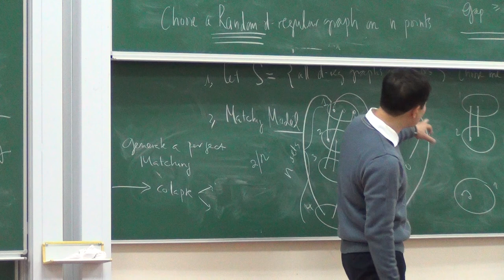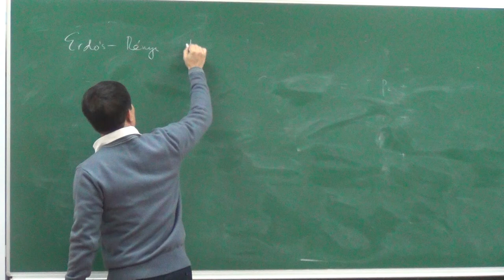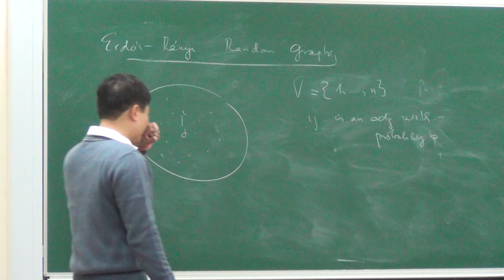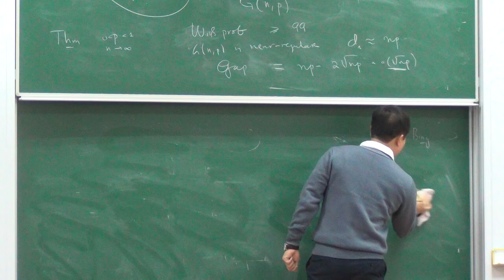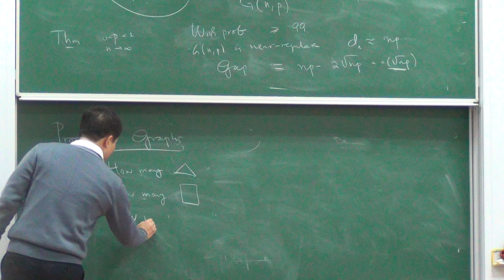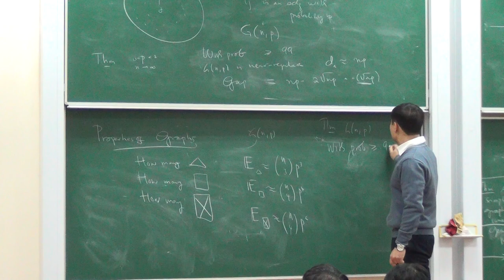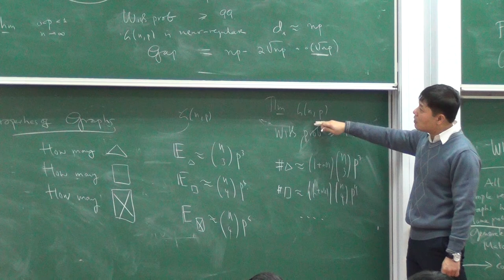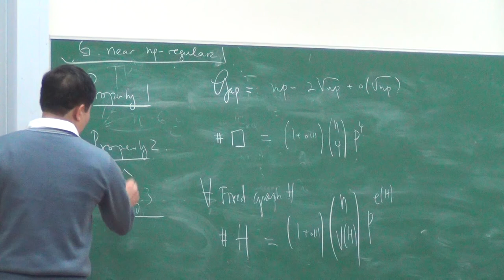[VIASM] Mini-course "Matrix recovery problems and mathematical tools" - Prof. Vu Ha Van P.11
Mini-course "Matrix recovery problems and mathematical tools".
Prof. Vu Ha Van's first lecture on 25 Jan 2014 - Part 11